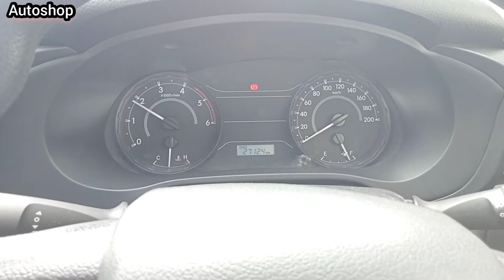Toyota Hilux Engine Abnormal Sound Coming || How to Diagnose And Solve the problem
Hello..
Today new fault toyota hilux engine abnormal sound coming..solve easy fix problem..